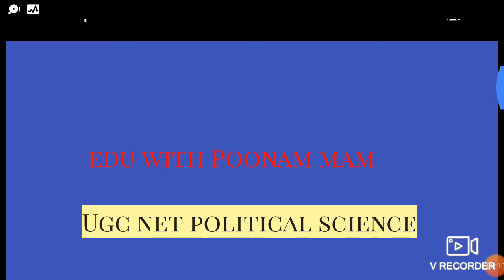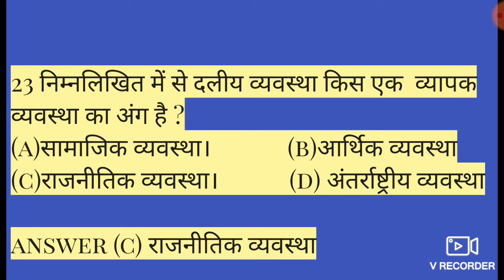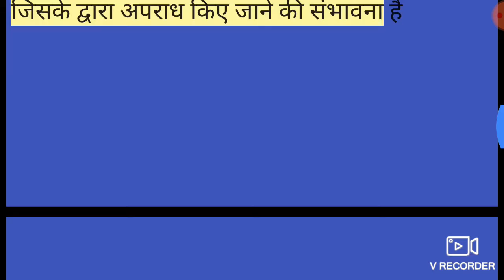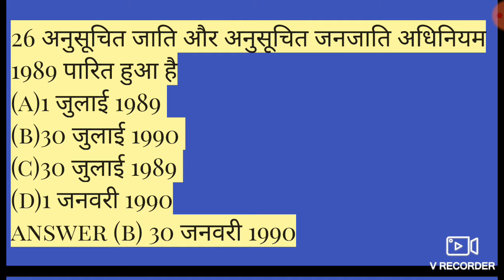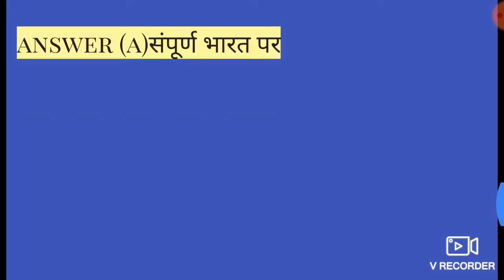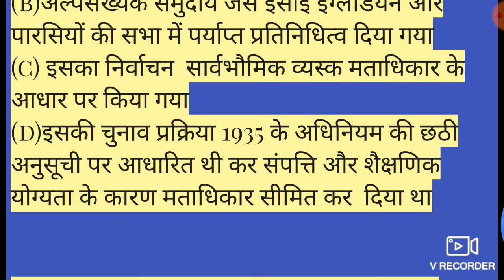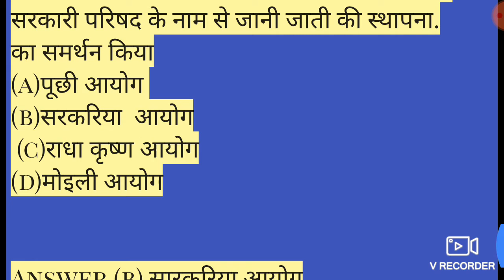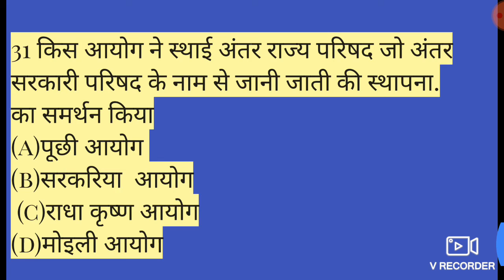!! UGC NET Political Science MCQ Series Hindi!!For UGC NET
Edu with Poonam mam

Follow on unacedmy

Follow on the telegram join

We prepare here for SSC railway police Central and state exam

Classes Sedualed
Current Affairs 7 am
NTPC 11 am
Group D 5 Pm
Special topic 8 pm

For all upcoming Exam NTPC Group D UPSC SSB RPSC LDC police patwari gram sevak ldc hssc dehli police

RMSSB and RPSC Kvs nvs UGC NET

RMSSB And RPSC librarian

UGC NET Political Science MCQ Series Hindi